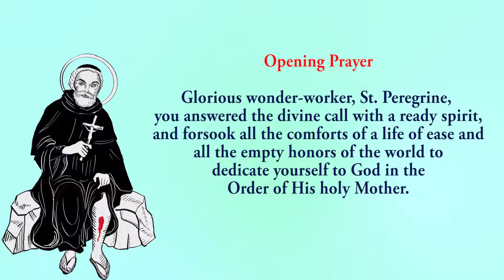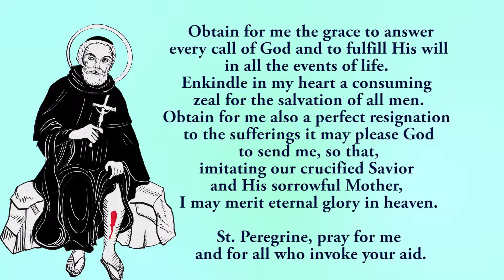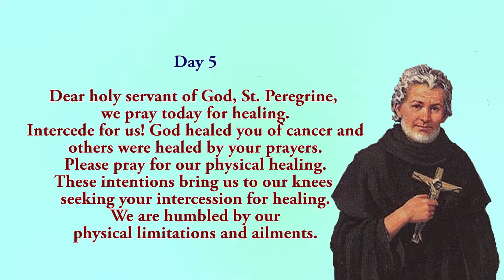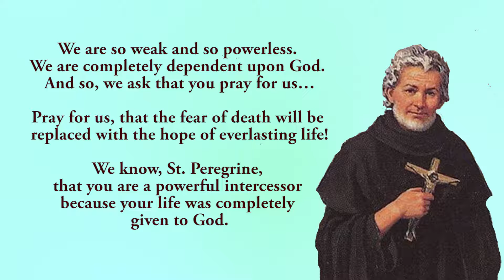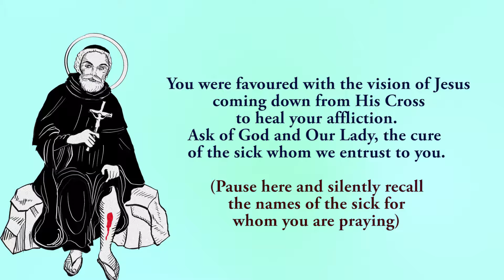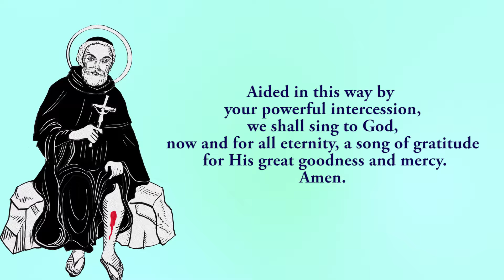Pray Along - 5th Novena to St Peregrine - 26 April 2022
Together we pray the fifth novena to St Peregrine.